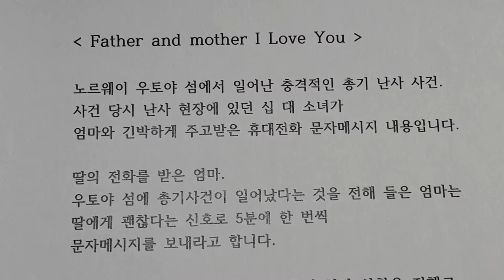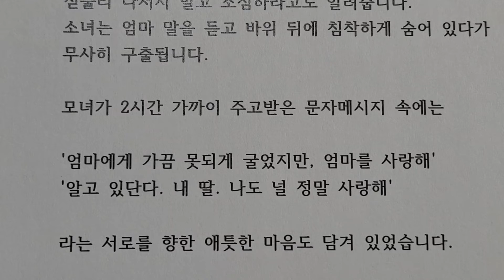Father and mother I Love You